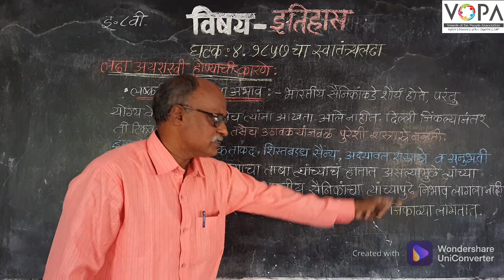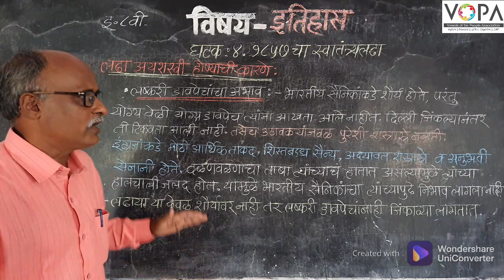८वी । इतिहास । एन.एम.एम.एस । १८५७ चा स्वातंत्र्य लढा | लढा अयशस्वी होण्याची कारणे । V5 | V-School